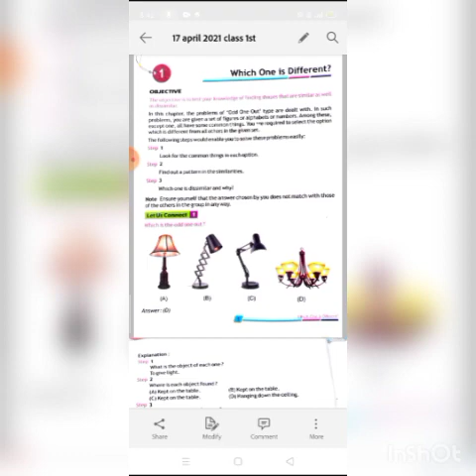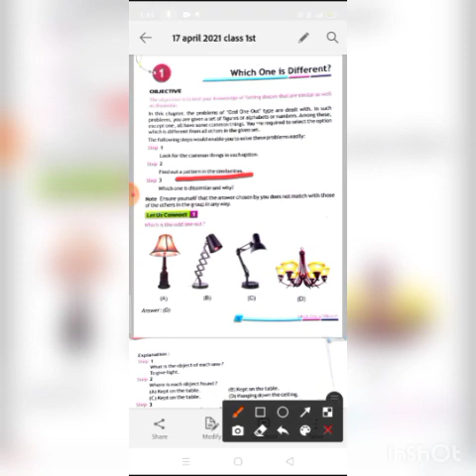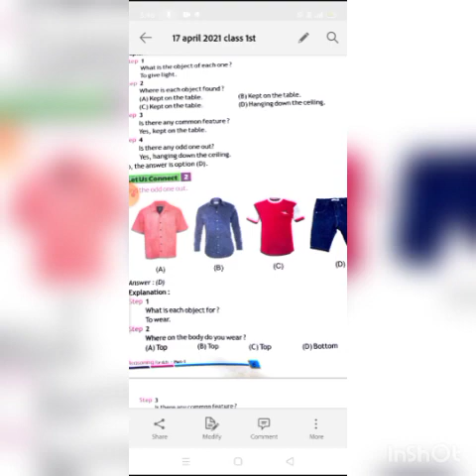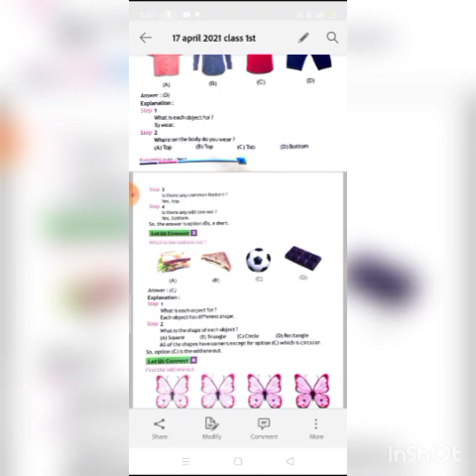Class-1st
Reasoning (Lesson-1)